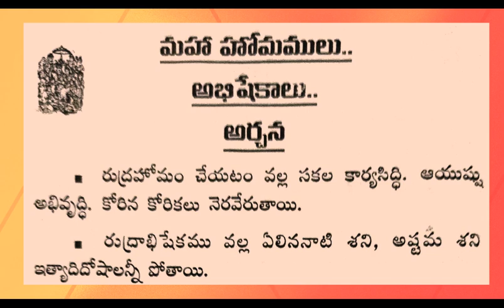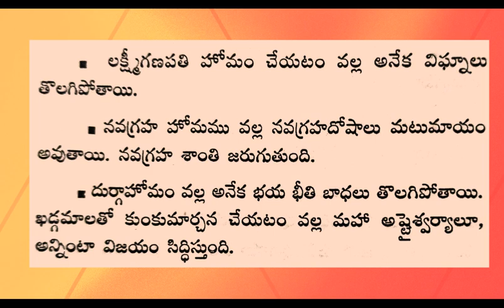ధర్మ సందేహాలు 401 Iజీవిత సత్యాలుI Telugu facts in life I Motivational words I Taala patralu I CNS TV